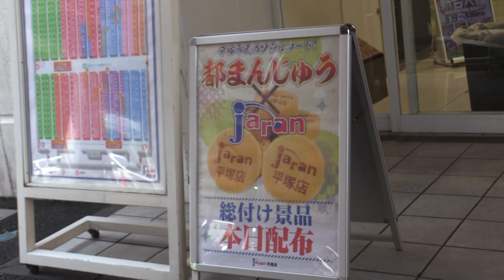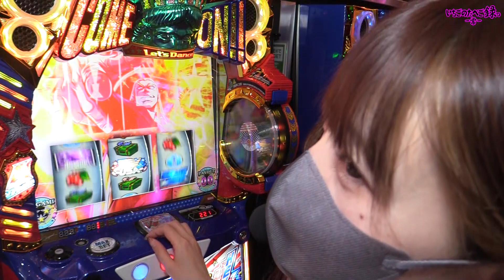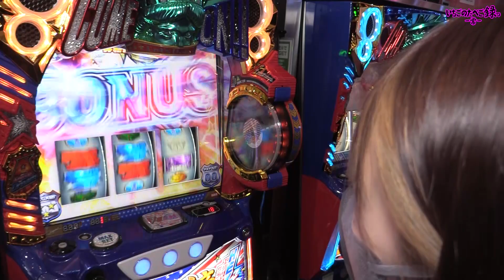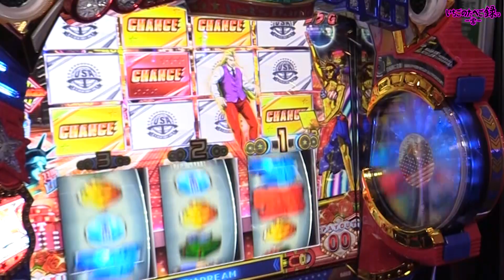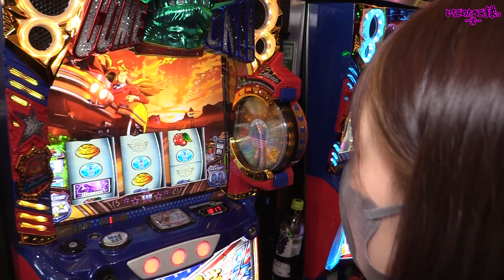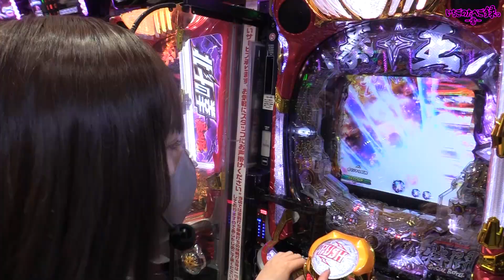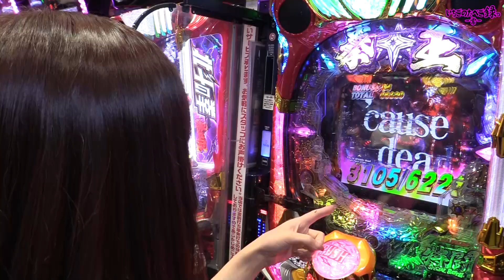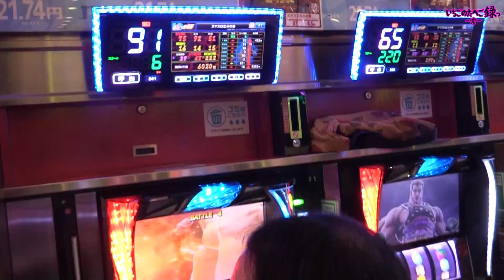【スマスロ鏡】初店舗!!!魂の一般入場から…最凶の宝を掴みに行った回＠ジャラン平塚【パチスロ・スロット】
2023年6月16日 ジャラン平塚 店さんでの
実戦動画になります。

おまんじゅう
美味しかったな…。